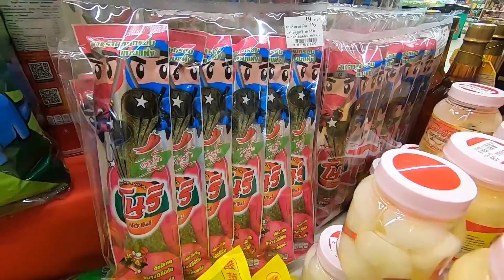ภารกิจคู่เกรียน!! ตามหาของสีชมพู | Looking for pink stuff